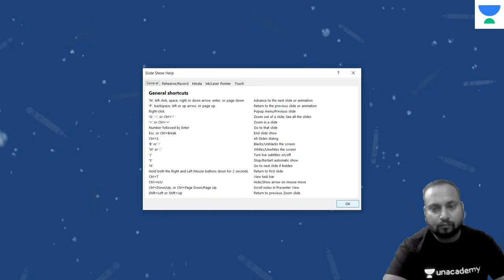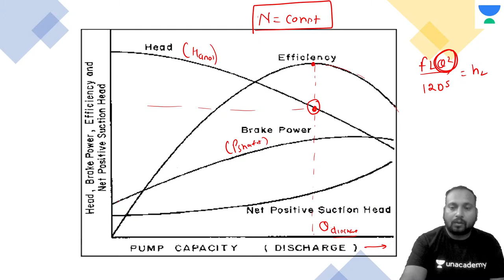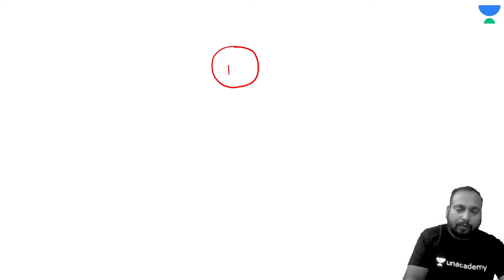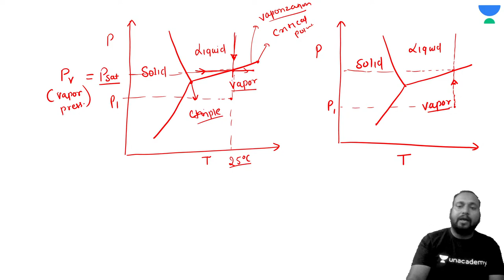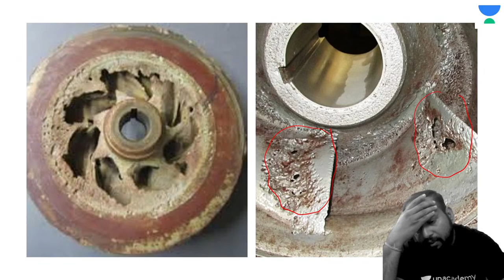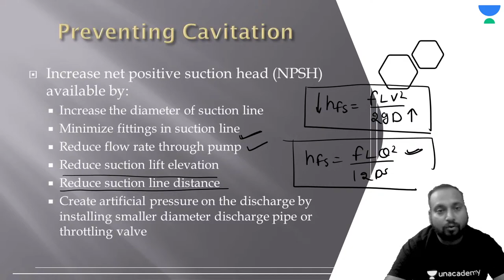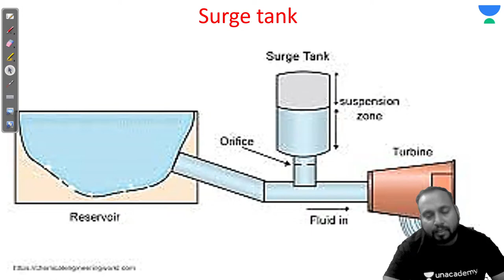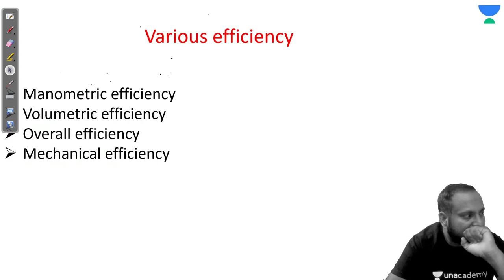Question Practice Centrifugal Pump | L 51 | Fluid Mechanics | Antim Batch for GATE 2022 | Shakil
In this session, Shakil Pathan will be discussing Question Practice Centrifugal Pump from the Fluid Mechanics. Watch the entire video to learn more about Question Practice Centrifugal Pump which will help you crack GATE & ESE exam. Let’s Crack It!

🤩 Link to join the telegram group of Antim Batch GATE 2022

Are you ready for the Final Conquest? Unacademy brings you GATE of Thrones. Enroll yourself in this test and gauge your preparation for GATE 2022.
29th Oct at 6:00 PM

Shakil Pathan and other Top Educators take classes on Unacademy App.

Unacademy Subscription Benefits:
1. Learn from your favourite Educator
2. Dedicated DOUBT sessions
3. One Subscription, Unlimited Access
4. Real time interaction with Educators
5. You can ask doubts in live class
6. Limited students
7. Download the videos & watch offline

Get the GATE & ESE Iconic Advantage:
1. Personal Coach
2. Study Planner & Bi-weekly Reviews
3. Dedicated Doubt Clearing Space
4. Personalized Test Analysis
5. Study Booster Sessions
6. Preparatory Study Material
7. All the Unacademy Subscription Benefits